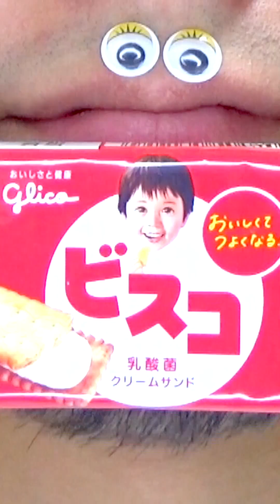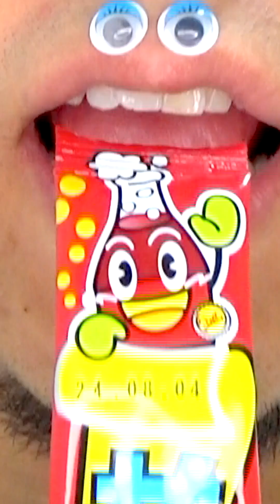Shasuke8b ASMR Delicious Foods Challenge 😋😋😋